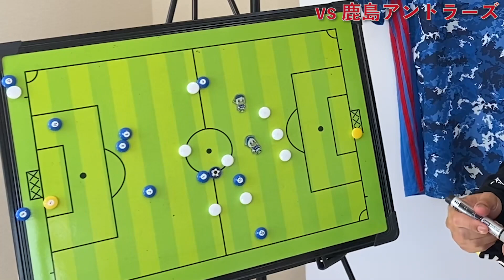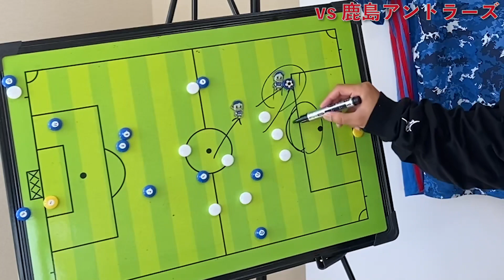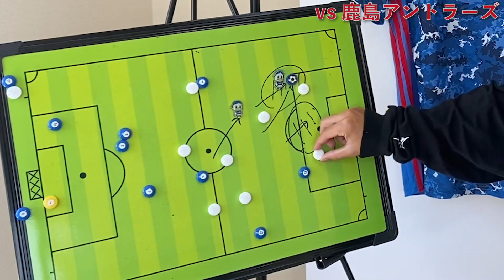【解説】横浜F・マリノスvs鹿島アントラーズ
2022年J1リーグ横浜F・マリノス vs鹿島アントラーズの解説動画です。

1位と2位の直接対決。
激しい攻防戦を制し首位を走ります！

エウベル選手のゴールシーン解説してます！！

スマートホームグッズ

switch bot 温湿度計

switch bot ハブミニ

動画のクオリティアップに欲しいものリスト↓

アパレルブランドもやってます！
【Praça】購入はこちらから

各種SNSやっています！